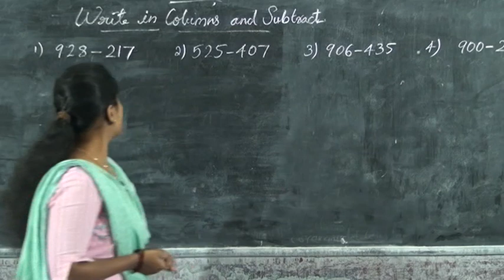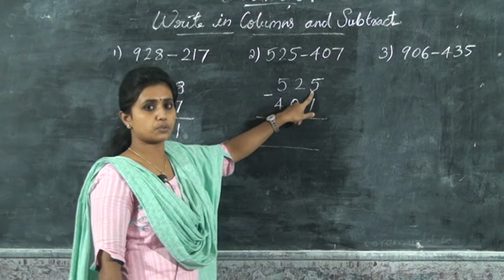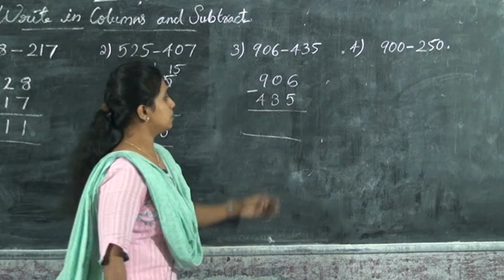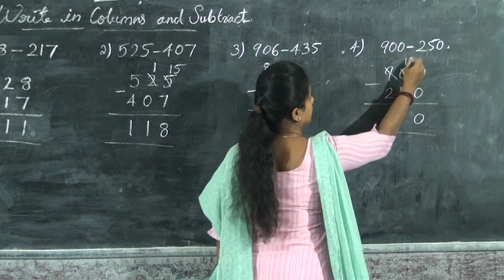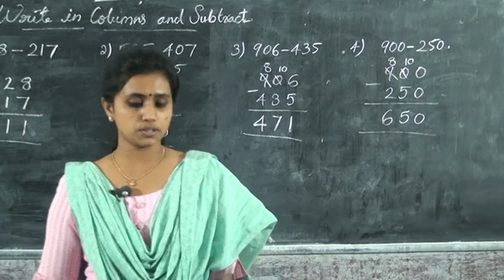3 STD MATHS SUBTRACTION PART 2